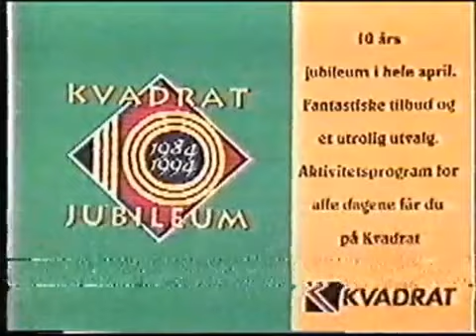Galleri Amare Stavanger En presentasjon av galleriet